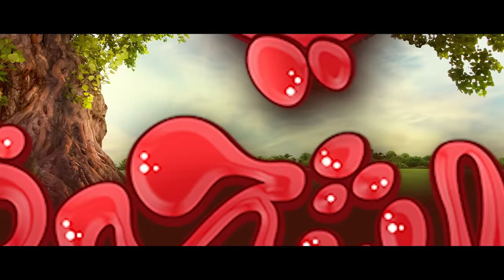الاعلان الرسمي لفيلم أخي فوق الشجرة بطولة رامز جلال - فيلم اجازة نصف العام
الحسابات الرسمية للفنان رامز جلال